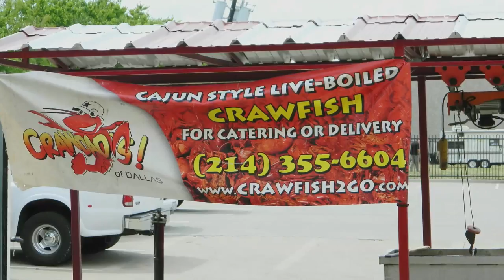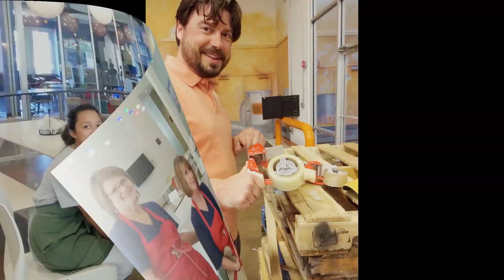CULTURE, Texas AirSystems